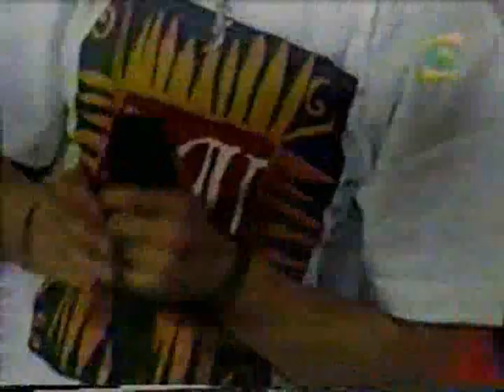Rebelde Way Frecuencia Latina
Cantando en el especial que le hicieron en su primera visita al Perú